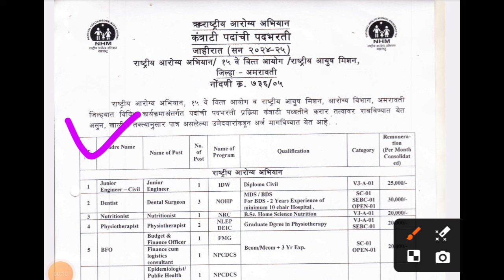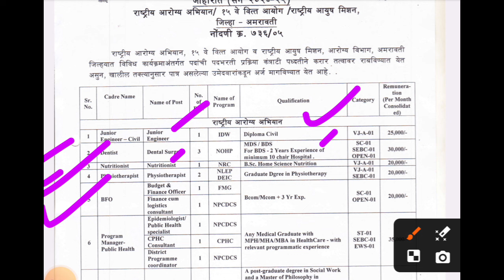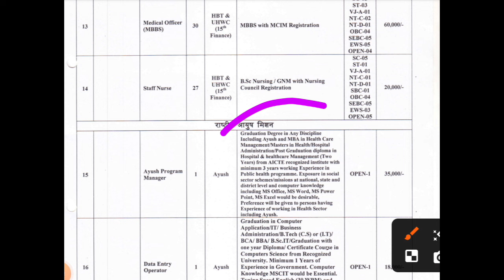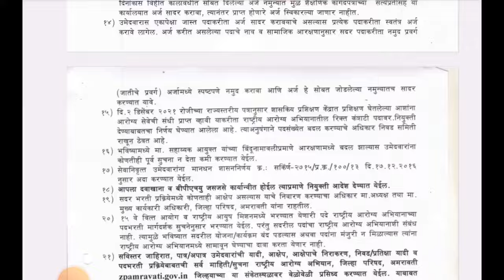अमरावती जिल्हा परिषद भरती 2024 | NRHM भरती अमरावती | विविध पदांची भरती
नमस्कार मित्रांनो ,

तर आताच्या व्हिडीओ मध्ये आपण
अमरावती जिल्हा परिषद भरती 2024 बाबत माहिती पाहणार आहो.